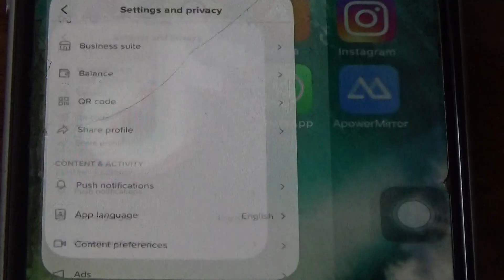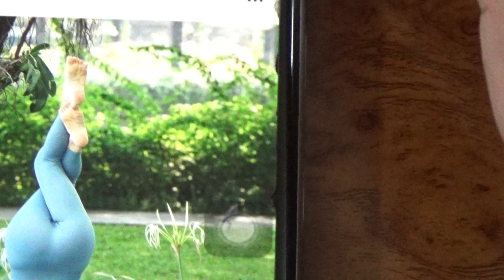How To Add Tiktok Link On Instagram 2021 Easy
★★✅Learn how to start a profitable Youtube Channel without showing your face:
In this video, I will show you How To Add Tiktok Link On Instagram 2021 Easy